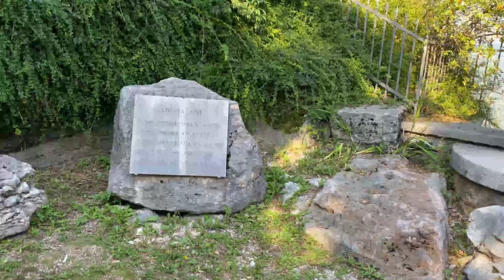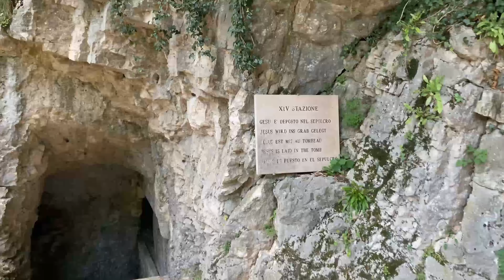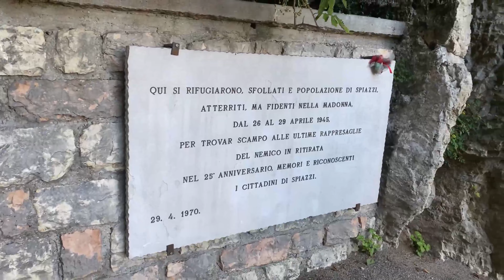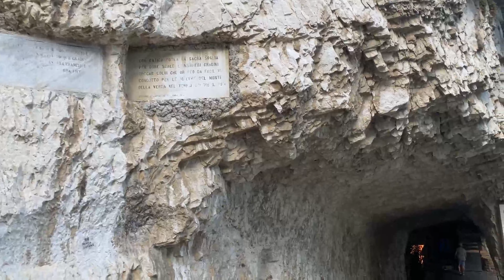Madonna della Corona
Un viaggio con destinazione il Santuario della Madonna della Corona. Vi porterò nella passeggiata/pellegrinaggio che da Spiazzi porta al famoso Santuario, sito in Spiazzi,  incastonato nella roccia, in provincia di Verona.

La mia attrezzatura:
iPhone 11 Pro Max 64GB